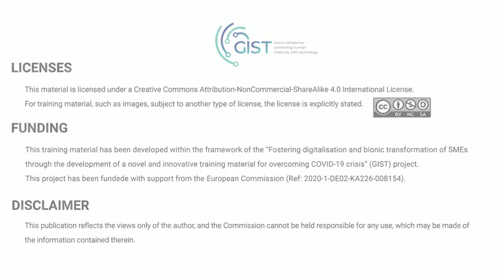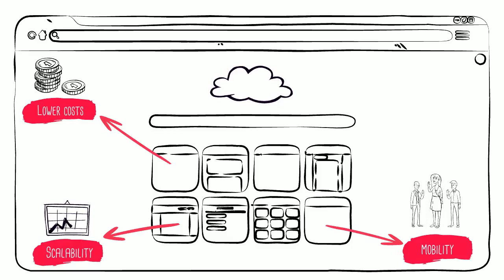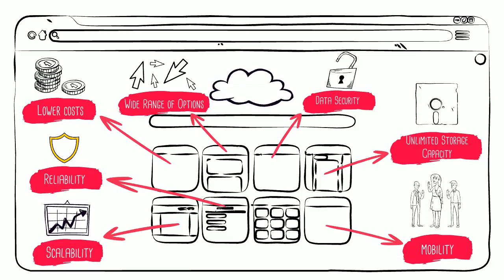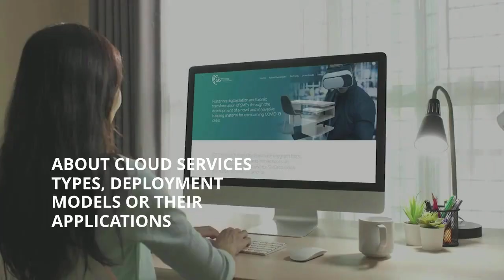TU1- LU5 - Cloud Services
Short introduction to the GIST course “Facilitator for Bionic Transformation”. The course includes 18 training units each explained in a short video.
More info about the course and how to register for free
This project has received funding from the European Union’s Erasmus+ programme under project number 2020-1-DE02-KA226-VET-008154.